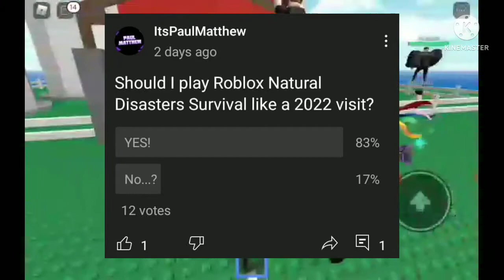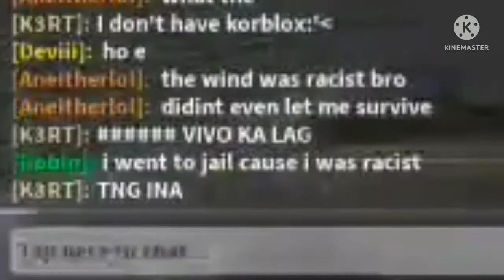Playing Roblox Natural Disasters Survival in 2022 is still a disaster!!!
Hello everyone and welcome to the ItsPaulMatthew channel and today we're gonna be playing a game in 2022 called Natural DIsasters Survival on Roblox. The point of this game is to survive disasters each round